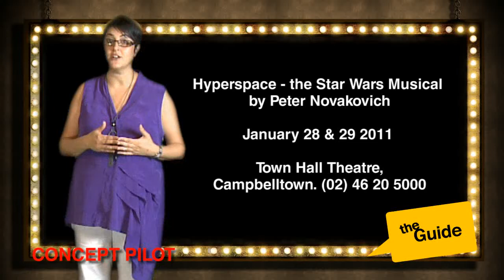Australia's Theatre Show - Concept Pilot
You are watching the concept pilot for The Theatre Show. Theatre is loved by millions of Australians and yet there is no weekly TV show dedicated to this amazing, inspiring, beautiful, diverse and inclusive thing called theatre. The Theatre Show ran on the web and some episodes were also broadcast by TVS through 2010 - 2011. There has been recent interest in reviving the show hence the concept pilot for a 30 minutes version of the show presented here.

The Theatre Show is produced by Third Tree Creative who are also official videographers and photographers for the Short and Sweet Theatre Festival in 2015.